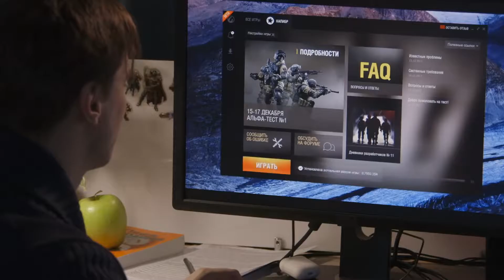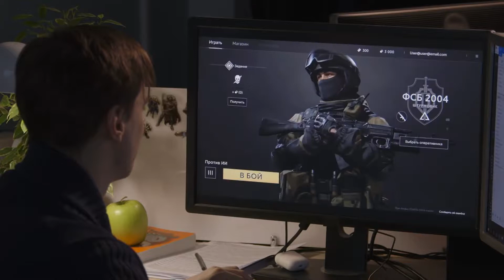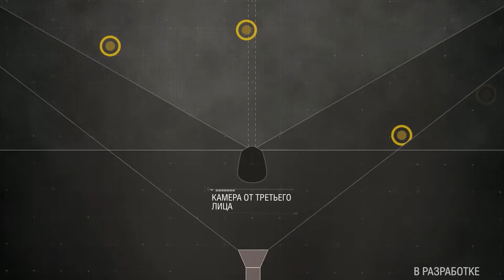«Калибр» Дневники разработчиков №12 Итоги года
В этом выпуске рассказ, что разработчики сделали в 2017 году и как прошло альфа-тестирование. А также поговорим о планах и перспективах «Калибра» в 2018 году.

► Оптимизация (не читать): pc, amway921, vod, вод, гайд, guide, амвэй, обзор, caliber, калибр, 1с, 1c, игра калибр, обзор игры калибр, новая игра, ответы разработчиков, дневники разработчиков, wargaming caliber, caliber игра, шутер, калибер шутер, caliber 1c, калибер 1с, новая игра от wg, обзор калибр, world of warships, wgfest калибр, getfun, getfan, гетфан, tvgetfun, шутер wargaming, шутер wg, ворлд оф варшипс, warships, wows, варшипс, z1ooo, z1oo, zlooo, zloo, зло, злооо, world of warships стрим, стрим world of warships, wows стрим, стрим, calibr, первые впечатление